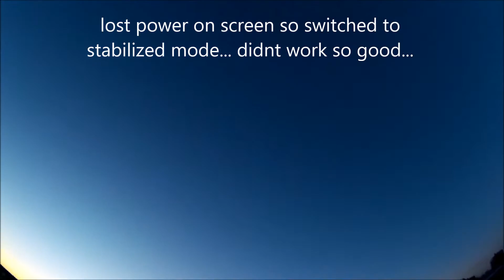drq250v2 avallen 151201